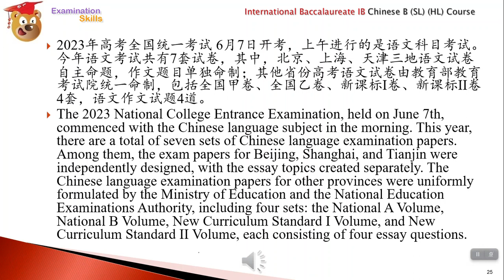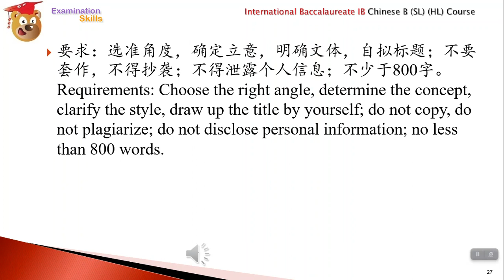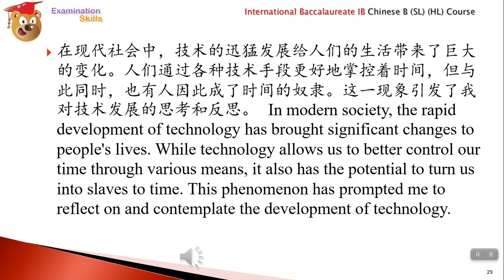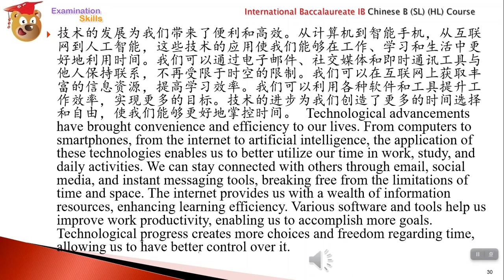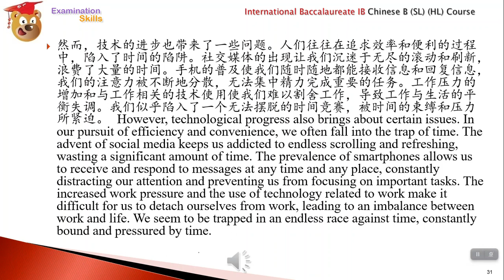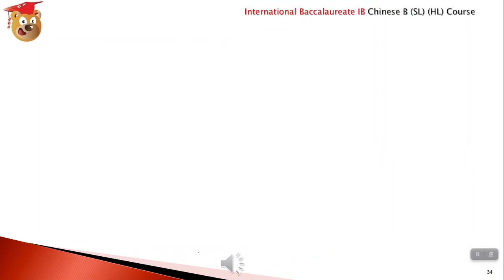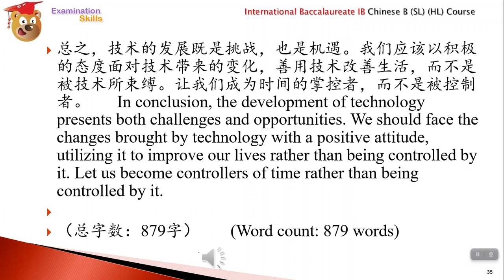揭秘高考作文的秘密在IB中文考试中脱颖而出 Unveiling the Secrets of Gaokao for IB Chinese Exams 03 Human Technology Time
New Book Launching “Unveiling the Secrets of Gaokao Essays to Stand Out in IB Chinese Exams 揭秘高考作文的秘密，在IB中文考试中脱颖而出 -Compilation of Chinese Gaokao Essay Topics, Sample Essays, and Writing Techniques Year 2023, June 07- 中国高考作文题目、范文及写作技巧汇编 2023 ” , FREE Sample Book, BEST price at Our SHOPIFY Shop @ Thanks for your support in us creating better content for you! Get 30% EXTRA discount, use code "Edeo30", applies to all products! For Hardcopy or Paperback books at best price with reduced postage @ More PDF books and Video courses in our own website at best price @ // OR visit Our Amazon Kindle Author Central

高考作文是中国高中学生在参加高考（全国普通高等学校招生考试）时所要完成的一项重要考试内容。作文是对考生语言表达能力、思维能力和综合素养的综合考察。 Gaokao essays are an important component of the National College Entrance Examination (Gaokao) for Chinese high school students. They serve as a comprehensive assessment of students' language proficiency, thinking abilities, and overall literacy.

高考作文通常采用命题作文的形式，考生需要根据给定的题目或话题，以规定的字数完成一篇完整的文章。作文题目通常涉及社会、生活、文化等方面的话题，要求考生展开论述、阐释观点或表达个人看法。 Gaokao essays are typically assigned prompts, and candidates are required to write a complete article within a specified word count based on the given topic. The essay topics often cover social, life, and cultural aspects, requiring candidates to develop arguments, explain viewpoints, or express personal opinions.

高考作文的评分标准通常包括主题表达的准确性、观点清晰度、论据和例证的充实度、逻辑性和条理性、语言表达的准确性和得体性等方面。作文的字数要求也是考生需要注意的一项要素，一般要求在规定的字数范围内完成作文。 The scoring criteria for Gaokao essays typically include accuracy in expressing the theme, clarity of viewpoints, richness of arguments and examples, logical organization, and appropriateness of language expression. The word count requirement is also an important factor for candidates to consider, as they must complete the essay within the specified word limit.